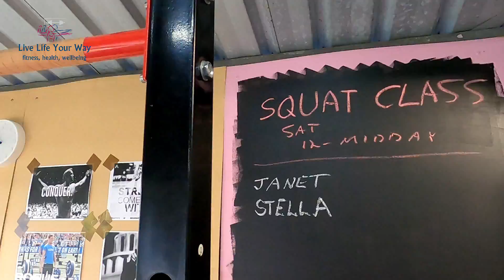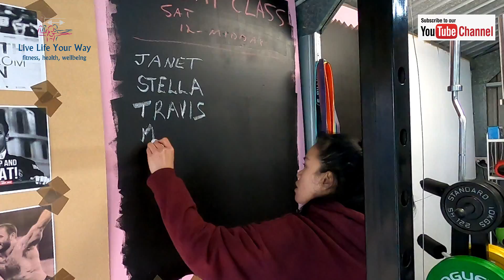seas 1 ep 8 - Live Life Your Way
Check out some of the work we do with clients

Take the right path to a healthy new you.